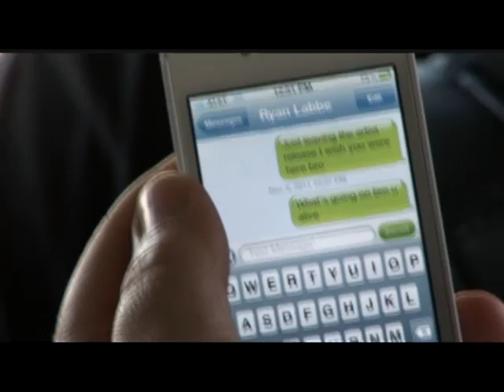Pauly D Project S.1 E.10 "In Da Club" (Extrait)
Pauly et toute sa troupe (excepté Ryan) se rendent à New York pour une grosse soirée avec 50 cent et son équipe. Présentations, premiers échanges, les choses deviennent sérieuses!
Retrouvez Pauly D Project sur MTV!